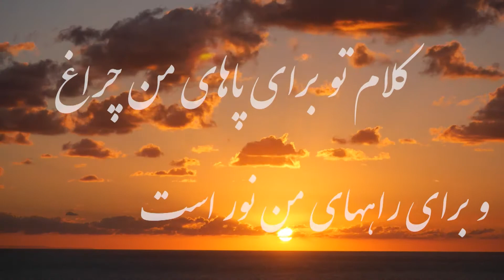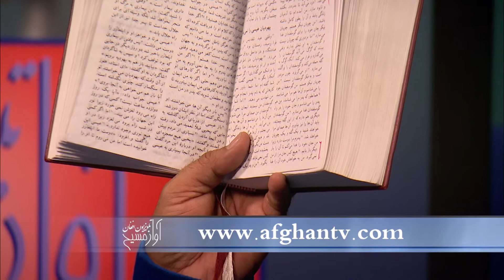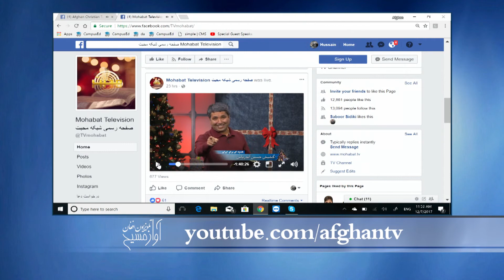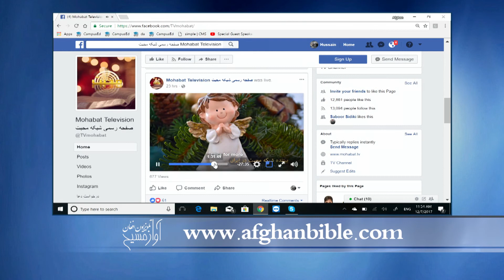جلال خدا ظاهر شد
برنامهٔ زیبا با حضور برادر عزیز کشیش الناتان باغستانی در مورد عظمت و جلال خداوند عیسی مسیح